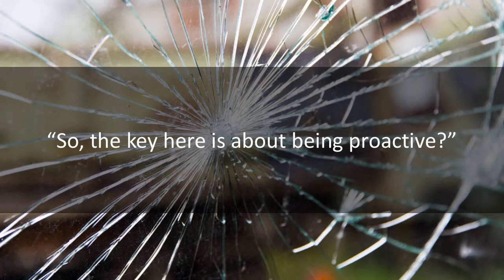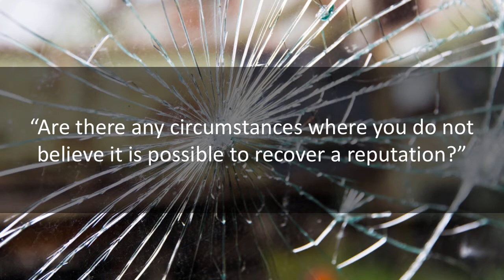Recovering a Shattered Reputation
Gautrey's Influence Blog Providing powerful insights for middle/senior leaders and professionals since 2008.

Colin Gautrey is a prolific author, coach and trainer specialising in the practical use of power and influence in large organisations.

In this video: Having a good reputation helps in so many ways, but, what do you do when something has gone horribly wrong? In this short video, I share insights and practical action you can take if you are keen to dramatically improve the impression you are creating, or re-creating!

Dive into Colin's world and learn how to develop an independent heart and mind so you can thrive at work and in life. today.